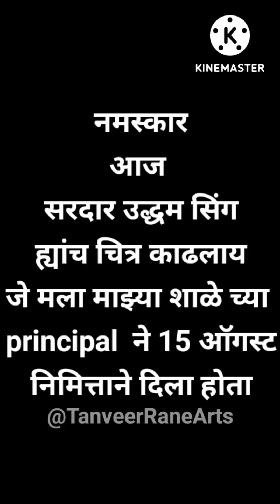सरदार उद्धमसिंग Our Honourable school principal told to draw freedom fighter on 75thindependenceday